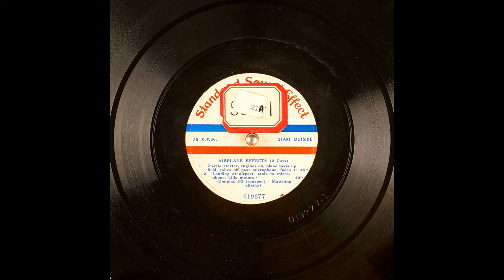Archival Airplanes Sound Effects From Standard Sound Effect (10K Subscribers Special)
(2 cuts); 1. Inertia starter, engines on, plane taxis up field, takes off past microphone, fades; 1' 45"; 2. Landing at airport, taxis to microphone, kills motors.; 40"; (Douglas D2 transport - Matching effects).